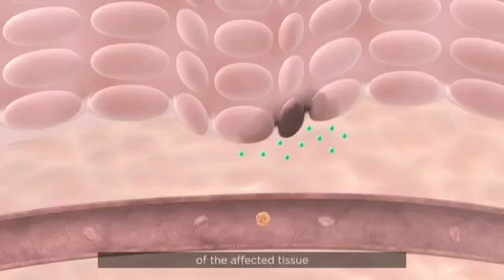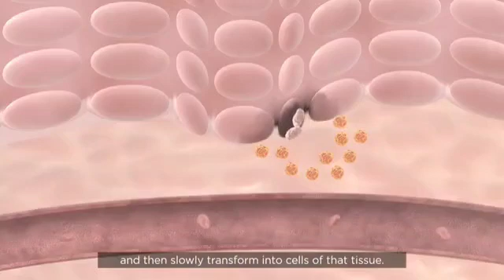How Do Stem Cell Work In the Body?